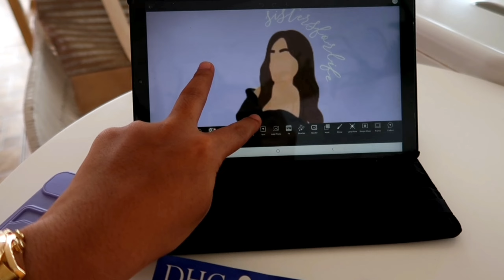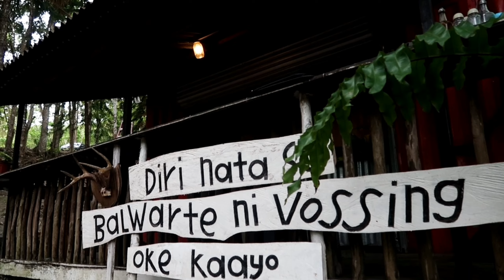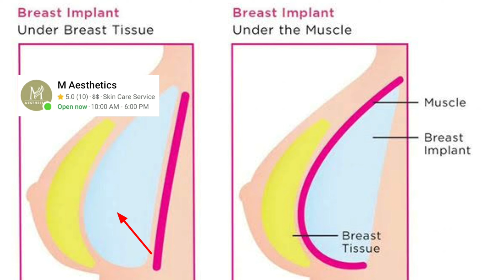LIFE WITH BUGING: Q&A, HRT Unboxing & Opening my Shopee Business! | Mariel Japitan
Looking for HRT & Gluta Collagen Supplies?💉💊 PLEASE MESSAGE ME —

ADD TO CART:
SHOPEE: Mariel Online Shoppe